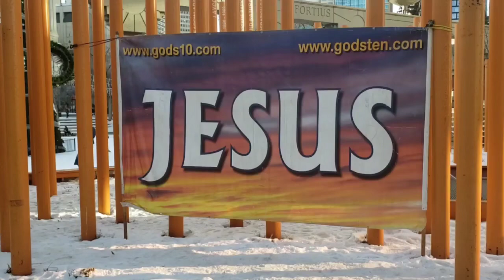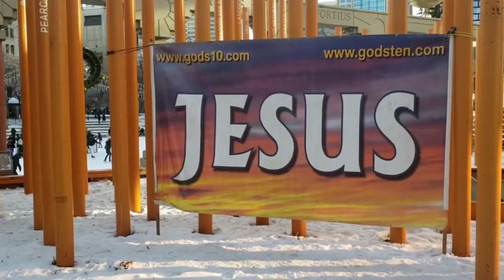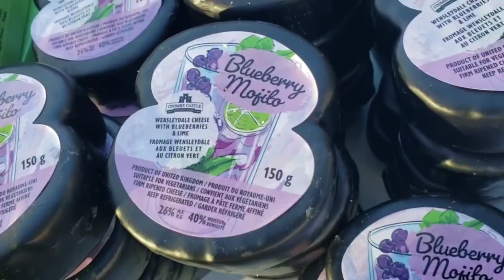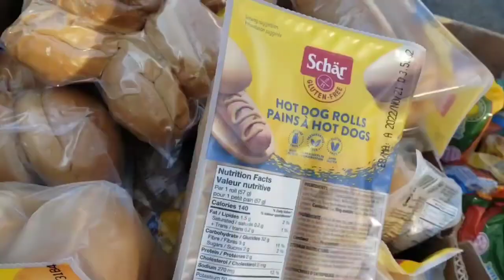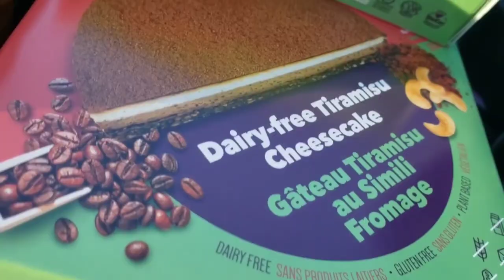Jesus Christ is our Advocate! Street Church Calgary (January 1, 2023)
We meet on the streets three times a week and inside the building, every Saturday 9:30 AM, Sunday 9 AM and Wednesday 6:30 PM.

On the streets In front of Calgary City Hall: Wednesday 11:30 AM, Friday 5:30 PM, Sunday 1 PM.

* The Fortress (Cave) of Adullam, every Saturday 9:30 am and Sunday 9:00 am! Time of worship, testimonies, preaching. Bible study every Wednesday 6:30 pm. The address is: 4315 26 Avenue SE, Calgary.

If you would like to help, you can donate by using e-transfer: , by using our PayPal (info on the website) or you can send your support by cheque to the address here: 1740 25 A Street SW Calgary Alberta Canada T3C1J9 Street Church, Artur Pawlowski.

AP